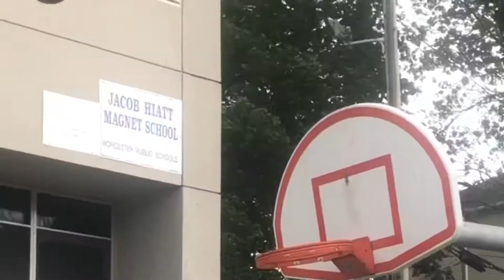Family Day Pt. 2 ❤️ | Sharaya Danáe